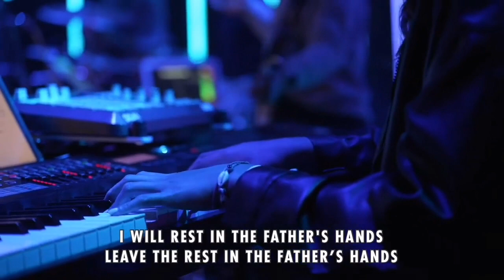"It Is Well (With My Soul)" "Bigger Than I Thought"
"Bigger Than I Thought"
10:00AM livestream worship set 🛐 November 26, 2023